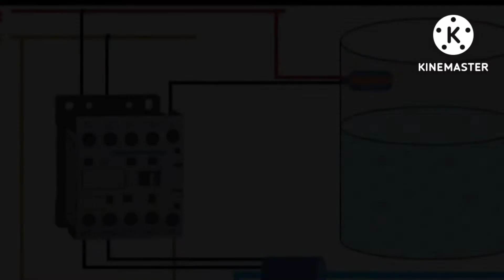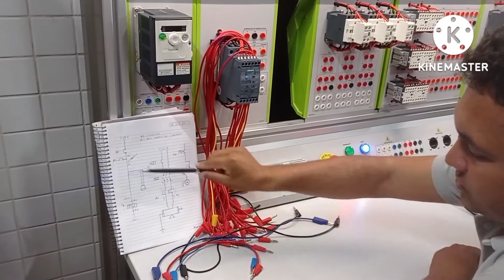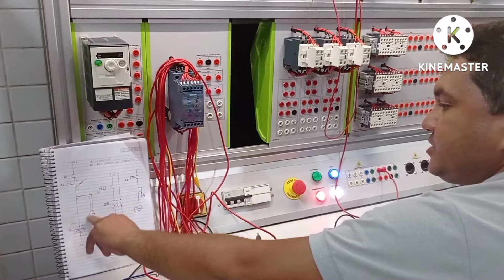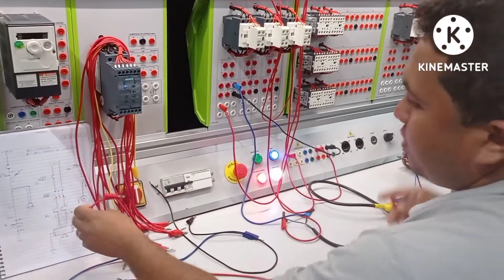EP - 99 Ligação de Motor Bomba monofásico usando comando com eletrobóia.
No Vídeo mostro como montar um comando simples de partida direta, usando eletrobóia, contator e relé termico de sobrecarga, venha aprender com a gente.